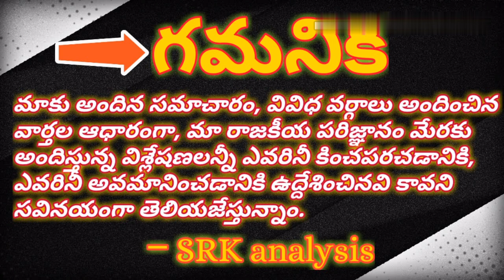What is public opinion on Amaravathi agitation# అమరావతి ఆందోళనపై ప్రజాభిప్రాయం ఏమిటి..?#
What is public opinion on Amaravathi agitation#

అమరావతి ఆందోళనపై ప్రజాభిప్రాయం ఏమిటి..?#